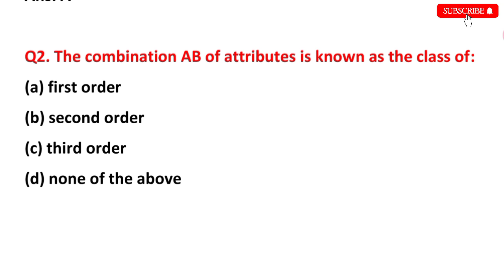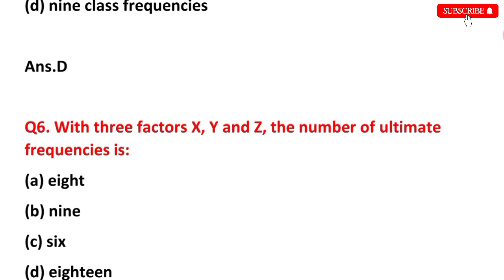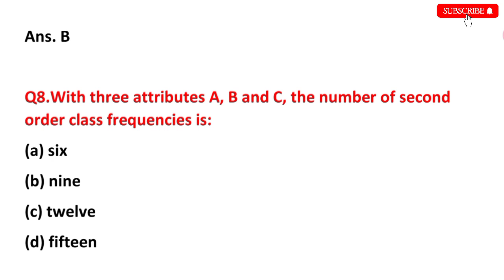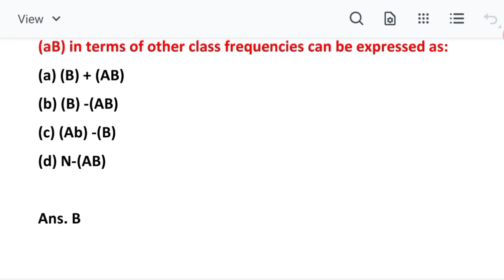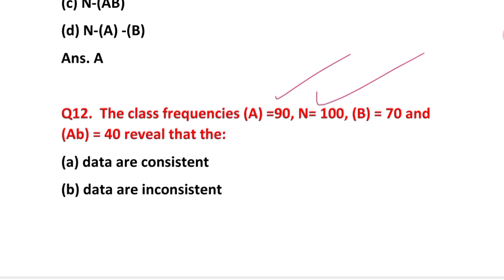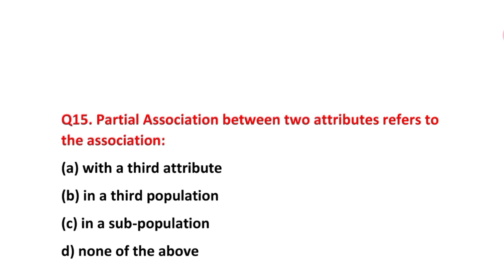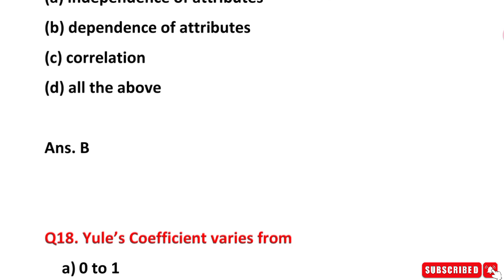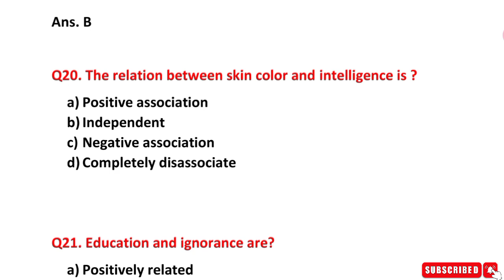MCQ On Theory Of Attributes/ Important MCQ On Attributes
Theory of Attrubutes  is an important topic in statistics.In this videos we have chosen most important mcq for any competitive exam.

Mcq on theory of Attributes
Attributes  mcq
Important mcq on theory of attributes for competitive exams
mcq on attributes jkssb
mcq on attributes for ssc